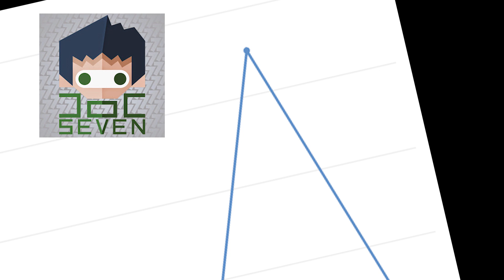Critique BD by Funambulle #20 - Freaks' Squeele par Florent Maudoux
Critique et avis sur la bande dessinée Freaks’ Squeele, de Florent Maudoux
Lire la BD Freaks’ Squeele

Bienvenue sur cet épisode de Funambulle, la chaîne qui décortique la BD !

Cette fois-ci on va analyser Freaks’ Squeele, par Florent Maudoux, un « teen comics » délirant où une démonette, une pro des art-martiaux, et un loup gigantesque, suivent un cursus universitaire un peu spécial pour devenir des super-héros !

JEU-CONCOURS : 3 albums Freaks’ Squeele Vestigiales à gagner grâce à la participation d’Ankama !

Attention, l’album est pour public averti, assez éloigné de l’ambiance habituelle de Freaks' Squeele.

Je tirerai au sort 3 gagnants d’ici une semaine et leur enverrai à chacun un album :)

Tu aimes la bande-dessinée ? Tu veux te faire un avis sur un album, une série, un auteur ? Ou peut-être tu souhaites en savoir plus sur une BD que tu as déjà lue, voire relue, voire rerelue ^^ ? Alors cette chaîne est faite pour toi !

Retrouve dans chaque épisode de Funambulle une présentation, une analyse et une critique sur une bande dessinée qui m’a beaucoup plu et que je te recommande ! Et oui, toutes les critiques de Funambulle sont 100% positives !

N’hésite pas à suggérer des BD dans les commentaires, ça pourrait faire l’objet d’un prochain épisode !

T’en veux encore ?

Réalisation : Thibaut Lasfargues
Illustration de la miniature : David Jolly